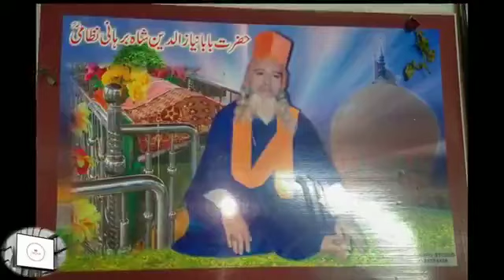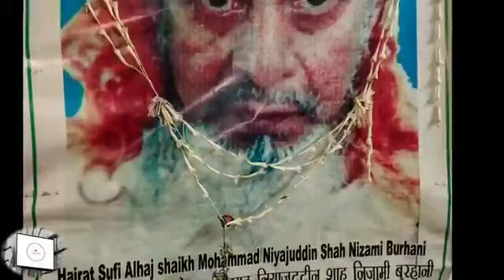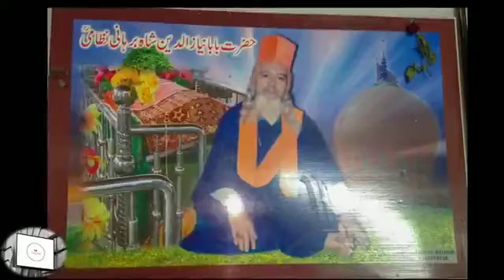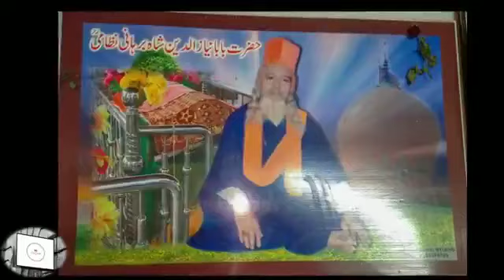qibla bna Lia tujh ko_marfat kalam Sufi kalam